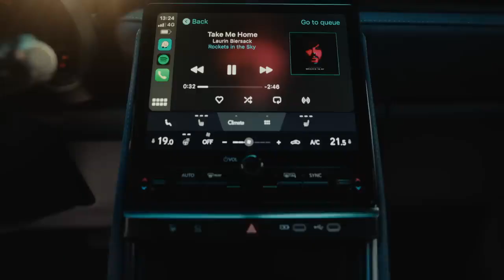Toyota // Introducing the All New Lexus LBX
Our latest work featuring some of our Artists 🖤